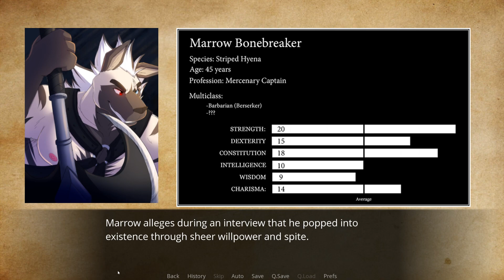How to be a Better Father- Temptation's Ballad #25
Marrow pulls Artemi to the side and asks her for some parenting advice, and later on Cole's father has a very important heart-to-heart with him on a new episode of Temptation's Ballad!

Temptation's Ballad is a furry visual novel on itchio!